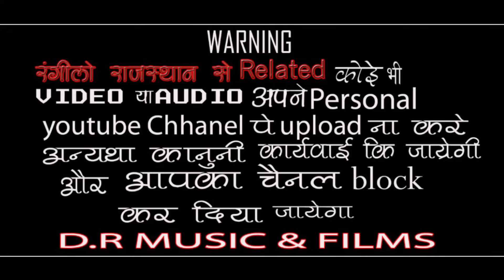बीरा मारा रामदेव !! गायक - रुपाबाई कोटड़ा // Bira Mara Ramdev // Rupabai Kotda // Rangilo Rajasthan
Hi..

भजन - बीरा मारा रामदेव

गायक - रुपाबाई कोटड़ा

साउंड - श्री कृष्णा साउण्ड थांवला